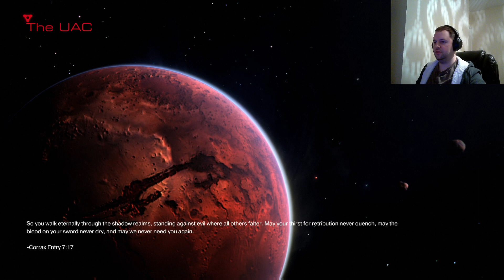Paddy Plays DOOM - Part 1 - Bloomin Heck It's DOOM!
Hey guys, I've been meaning to play this game for years. It's now 6 years old at the time of my writing and already has a sequel out. I've gotta say though, absolutely loving my time with this game so far. The combat is super fast paced and huge amounts of fun, and the execution attacks known in game as "Glory Kills" never get old!

In this first episode, we wake up as a super p*ssed off marine dude who seems to hate just about everyone and everything! 😂
I don't think I've ever played as a character as angry as this guy. He even punches upgrade droids for good measure after they level his gear up 🤣
Really funny stuff!

It's also Christmas season as well, so I feel like this game thematically fits the holiday vibes as I'd like to think Santa would be whooping demon arse too if hell spilled over like this! 🎅